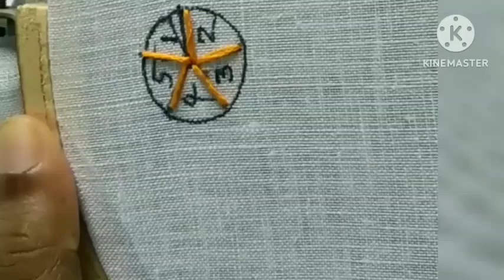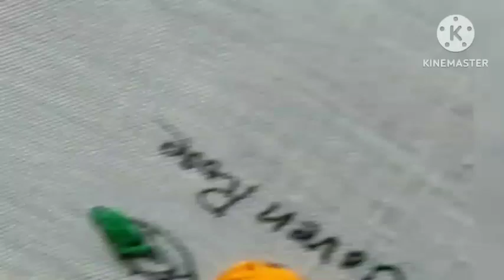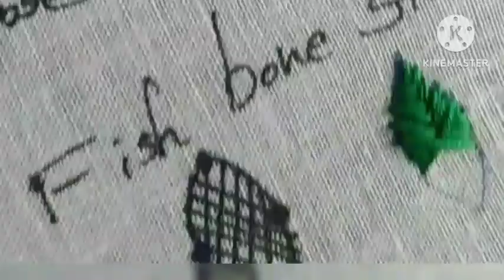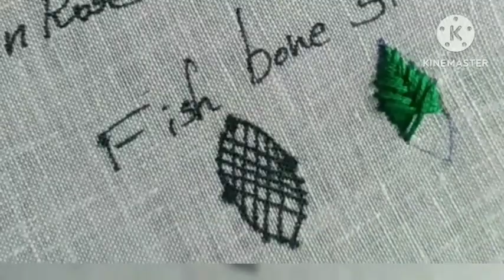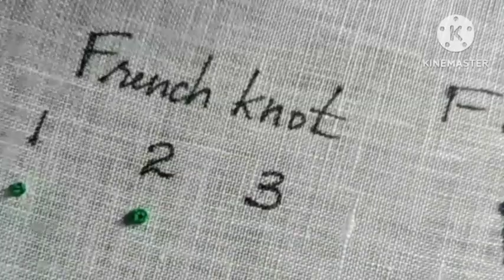Basic stiches in Hand Embroidery